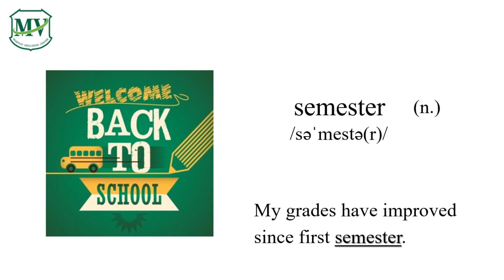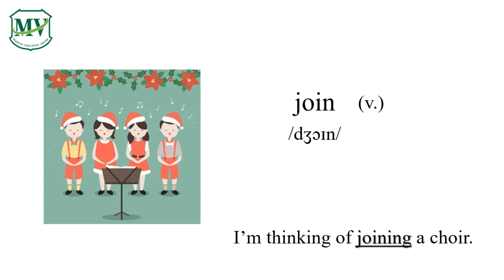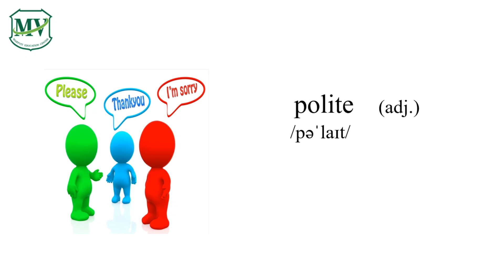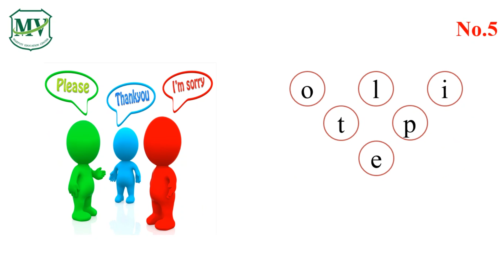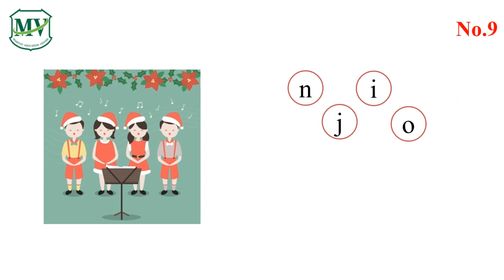MV Learning Vocabulary G.8 (Week 3, Day 1)